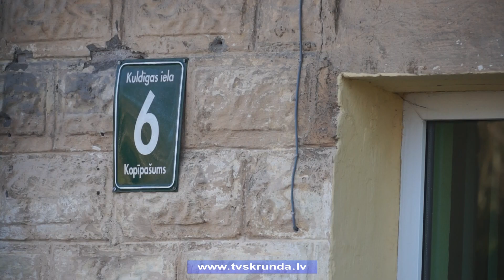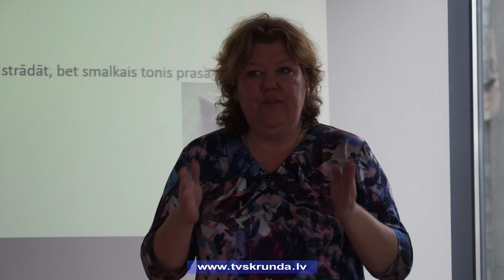Slēdz NVA Kuldīgas filiāles Skrundas sektoru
No 31.oktobra slēgts Nodarbinātības valsts aģentūras (NVA) Kuldīgas filiāles Skrundas sektors. NVA to pamato ar bezdarbnieku skaita samazināšanos. Nu klientiem būs jāmēro ceļš uz tuvākajām filiālēm Kuldīgā, Saldū vai Liepājā. Aptuveni trīs mēnešus reizi nedēļā NVA jau reģistrētie klienti pakalpojumu vēl varēs saņemt Skrundas novada pašvaldības telpās.